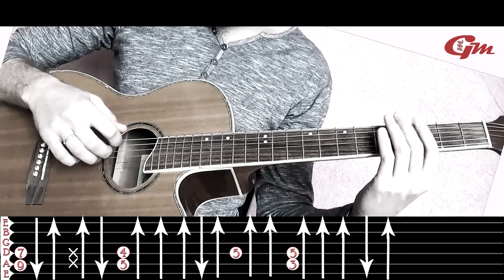STALKER OST - КРАСИВАЯ МЕЛОДИЯ (РАЗБОР) LESSON 5 Ending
Для тех кто хоть как-то хотел материально помочь моему творчеству
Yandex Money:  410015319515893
Прямая ссылка на перевод денег:

Номер банковской карты mastercard 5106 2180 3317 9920
Большая просьба пишите мне те кто скинул деньги в комментариях под любым видео или в личку
Гитарный строй на композицию Revolution Standard tuning (EADGBe)
                          Всем привет и хорошего обучения!
По Вашим многочисленным просьбам. Запускаю разбор композиции Tobias Rauscher Colors. Стоимость разбора 5000 руб. Это всего примерно 15 уроков и каждый урок стоимостью  чуть больше 300 руб, в то время как на создание одного урока уходит как минимум 2 рабочих дня если средней сложности. Ссылку вы сможете найти на яндекс кошелек и банковскую карту в конце описания. Те кто вложил деньги в разбор не забудьте отписаться.
Conny Berghall композиция Revolution - Сбор завершен.
Tobias Rauscher композиция Colors 5000 рублей.
Скинуло:
300 руб - Eugene T
600 руб - Антон Ковальков
1000 руб - аноним
300 руб - Dusty Northfields
900 руб - Антон Ковальков
100 руб - Дмитрий Коршунов
Осталось 1800 рублей